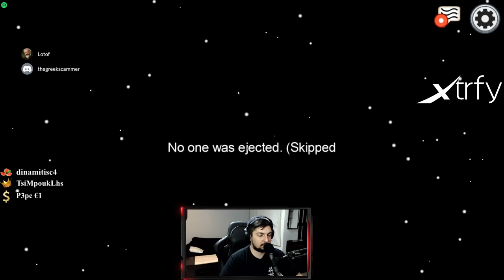SPINUS ΚΑΙ HAYATE IMPOSTORS STO AMONG US!!